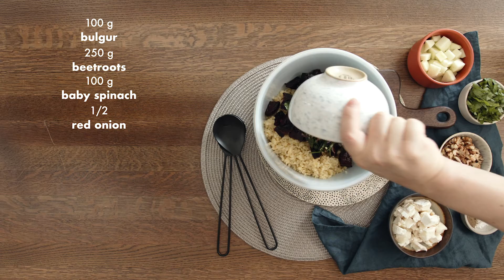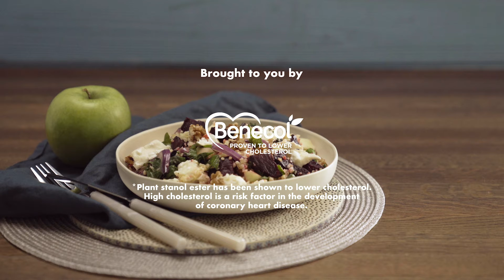Beetroot Salad with Bulgur Recipe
Beetroot salad with bulgur makes a delicious lunch! 🍴

Benecol Heart Happy channel leads you towards a healthier lifestyle by bringing you different smart food ideas and inspiring life hints. We do everything from the heart and for the heart.